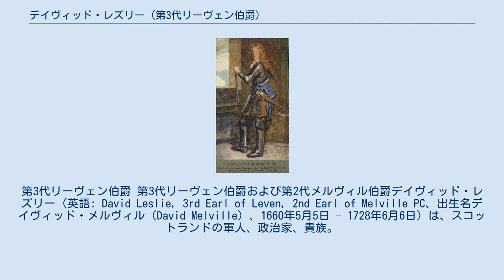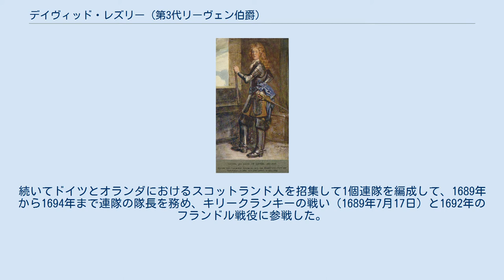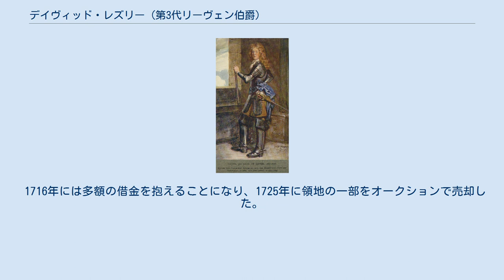デイヴィッド・レズリー (第3代リーヴェン伯爵)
イギリス・ホイッグ党の政治家
第3代リーヴェン伯爵 第3代リーヴェン伯爵および第2代メルヴィル伯爵デイヴィッド・レズリー（英語: David Leslie, 3rd Earl of Leven, 2nd Earl of Melville PC、出生名デイヴィッド・メルヴィル（David Melville）、1660年5月5日 – 1728年6月6日）は、スコットランドの軍人、政治家、貴族。
 初代メルヴィル伯爵ジョージ・メルヴィルとキャサリン・レズリー（Catherine Leslie、1713年4月2日没、バルゴニー卿アレクサンダー・レズリーの娘）の息子として、1660年5月5日に生まれ、11月にモニメールで洗礼を受けた。
 1676年1月21日に母の兄弟アレクサンダーの娘キャサリンが死去すると、リーヴェン伯爵の称号を使用したが、爵位の継承が正式に認められたのは初代ロシズ公爵ジョン・レズリーが1681年7月27日に死去した後のことだった（ロシズ公爵に息子が生まれた場合、その息子がリーヴェン伯爵の継承権を有するため。ロシズ公爵は最終的には息子をもうけなかった）。
 1683年に父がライハウス陰謀事件への関与を疑われると、父とともにオランダに逃亡、ドイツを旅した後ブランデンブルク選帝侯フリードリヒ・ヴィルヘルムの軍に入った。
続いてドイツとオランダにおけるスコットランド人を招集して1個連隊を編成して、1689年から1694年まで連隊の隊長を務め、キリークランキーの戦い（1689年7月17日）と1692年のフランドル戦役に参戦した。
その後、1702年に准将に、1704年に少将に、1707年に中将に昇進した。
 1689年5月18日にスコットランド枢密院の枢密顧問官に任命され、同年にはエディンバラ城総督に任命され（1702年まで在任。その後、1704年から1712年まで再任）、1706年にスコットランド軍総指揮官（Commander-in-Chief, Scotland）に任命された。
スコットランド軍総指揮官として1708年のフランスによるイギリス侵攻計画に対処、ジャコバイト支持を疑われた人物を逮捕した。
スコットランド王国とイングランド王国の合同交渉においてはスコットランド代表の1人を務め、1707年にグレートブリテン王国が成立すると最初のスコットランド貴族代表議員の1人になり、1710年まで務めた。
しかし、1712年6月に全ての官職から解任された。
その後、1714年に息子ジョージとともにエディンバラでジョージ1世を支持する声明を発した後、ロンドンでジョージ1世の到着を歓迎した。
 1707年5月20日に父が死去すると、メルヴィル伯爵の爵位を継承したが、メルヴィル伯爵の称号を使用しなかったという。
 1697年から1728年に死去するまでスコットランド銀行総裁を務めた。
 1728年6月6日に死去、12日にマーキンチで埋葬された。
 1691年9月3日以降、アン・ウィームズ（Anne Wemyss、1675年10月18日 – 1702年1月9日、バーンティスランド卿ジェームズ・ウィームズと第3代ウィームズ女伯爵マーガレット・ウィームズの娘）と結婚、2男をもうけた。
 1716年には多額の借金を抱えることになり、1725年に領地の一部をオークションで売却した。